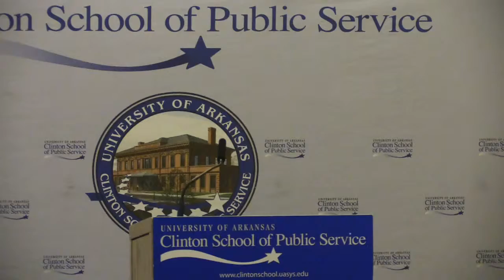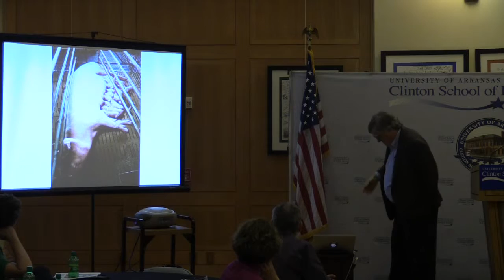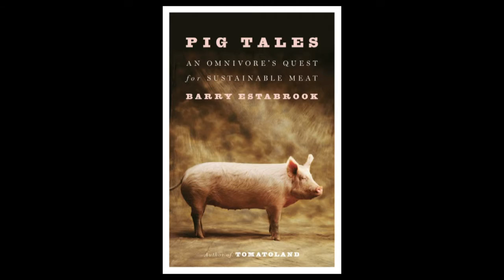Barry Estabrook: “Pig’s Tale: An Omnivore’s Guide to Sustainable Meat”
Barry Estabrook, author of the bestselling book Tomatoland, explores the dark side of the American pork industry in his new book Pig’s Tale: An Omnivore’s Guide to Sustainable Meat. Drawing on his personal experience raising pigs, Estabrook covers the range of the human-porcine experience. He embarks on nocturnal feral pig hunts in Texas, visits farmers who raise animals in vast confinement barns, and he describes the threat of infectious disease and the possible contamination of our food supply. In Pig Tales, Estabrook shows that it’s possible to raise pigs responsibly and respectfully in a way that is good for producers, consumers, and some of the top chefs in America.